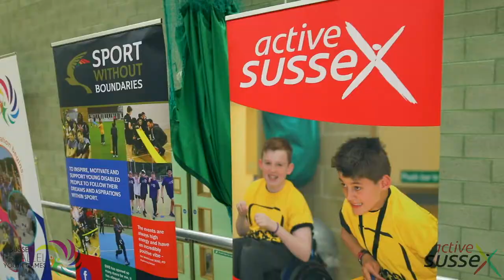Parallel Youth Games 2017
The Parallel Youth Games is a multi-sport participation event for disabled children in Sussex.

The 2017 Games took place at K2, Crawley on Wednesday 7 June. 320 children took part in Boccia, New Age Kurling, Tennis, Cricket, Dance, Golf and Swimming.